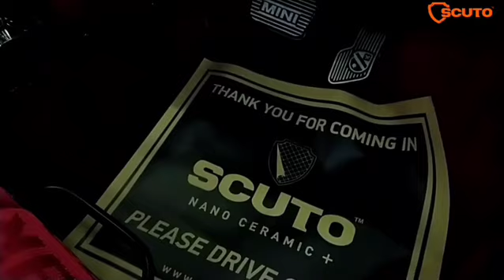morris mini kinclong call/wa 081288861000